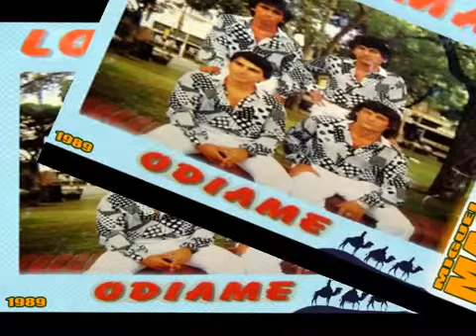Los Lamas - Odiame - Cd Completo - Enganchados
Escucha todos los exitos de la cumbia y el cuarteto aca